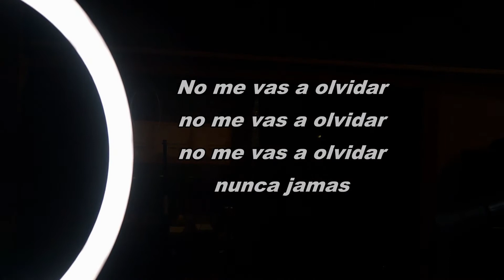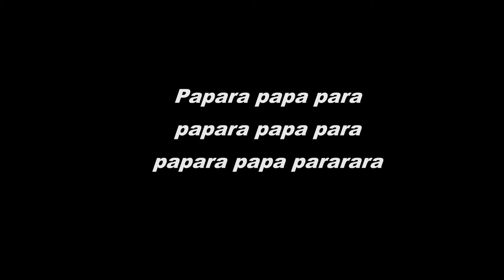FREDDY LÓPEZ "No Me Vas A Olvidar" (Borrador) [feat. MAURO CERUTTI]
Género RHUMBA
MP3 Catálogo JFR-010MP3

No Me Vas A Olvidar | KARAOKE
@ PENDIENTE

TV COMERCIAL
@ PENDIENTE

Incluye 10 mezclas
01. Original M.C
02. Calle 8 M.C
03. Concierto M.C
04. Melodía M.C
05. Melodía V.M.C
06. Percusión M.C
07. Percusión V.M.C
08. Bass Backing Track M.C
09. Pista M.C
10. Insturmental M.C
11. Acapella M.C

CRÉDITOS
Compositor ALEX A. LÓPEZ, BMI
Coros por XAVIER ALEXIS, FREDDY LÓPEZ, MARILUZ LÓPEZ, MAURO CERUTTI
Estudio de Grabación REAL FEEL STUDIOS
Grabado en CASSELBERRY, FLORIDA
Ingeniero STEPHANIE RENDELL
Masterizado por ALBERT CABRERA (One Rascal Productions) / MAURO CERUTTI
Masterizado en THAILAND / CÓRDOBA, ARGENTINA
Productor ejecutivo FREDDY LÓPEZ
Sello disquero J & F RECORDINGS
Hecho en CÓRDOBA, ARGENTINA

NO ME VAS A OLVIDAR
Pá, rá, rán, pá, rá
Pan, pá, rá, rá, ran, pá, rá
Pá, rá, rá, ran, pá, rá
Pan, pá, rá, rá, rá
Jaaa...

(1mer Verso)
El tiempo paso corriendo
te juro que no te miento
este es un amor sincero
y no es de esos pasajeros.

Entraste hondo en mi vida
y en el momento perfecto
pues solo conmigo sentiste el amor
mas bello y verdadero.

Para que siempre por siempre recuerdes
que tu alma reconoció a la mía
la chispa del amor que sentiste
en mi alma y mi piel que ardía.

(Coro 2x)
No me vas a olvidar, no
No me vas a olvidar, no, no, no
Nunca jamás.

Nunca jamás.

(Puente)
Nunca jamás.

(2ndo Verso)
El tiempo paso volando

mas claro y verdadero.

en mi cama y en mi piel que ardía.

(Coro 2x)
Nunca jamás.

Nunca jamás.

(Puente)
Nunca jamás.

(Rap)
Por mas que intentes olvidarme
se que mas difícil se te hará
por las noches que vivimos
por los días compartidos
y porque tu sabes que te voy a esperar.

Mi corazón tun tun
que late por tu amor
mira mis brazos como te esperan hoy
yo no vivo del pasado
aquí estoy en el presente
ahora sabes que este amor es de verdad.

(3cer Verso)
Y aunque trates de olvidarme
eso nunca lograras
y aunque trates de borrarme
en tus pensamiento cada día estoy.

(Coro 2x)
Nunca jamás

Nunca jamás, jamás, jamás

Pá, rá, rá, rán, pá, rá, no
Pán, pá, rá, rá, rán, pá, rá
Pá, rá, rá, rán, pá, rá
Pán, pá, rá, rá, rá
Jaaa...